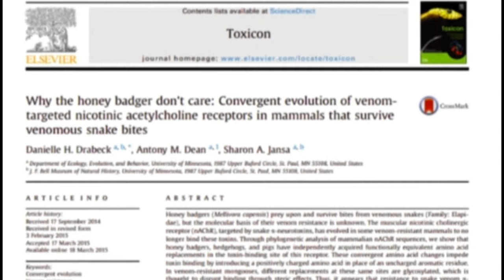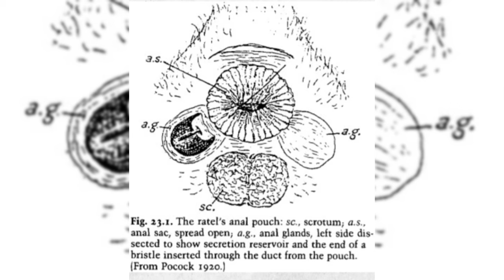Honey Badger | They Don't Care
This animal possesses many unique and interesting characteristics, from its courage in facing danger and its remarkable resilience against venomous snake bites. Additionally, their ability to prey on various types of food and the protection they provide for their offspring make them highly admired in the animal kingdom. This animal is widely admired in the animal world.

00:00 Opening
00:38 Naming the Honey Badger
02:38 Thick Skin
04:12 Intelligent Animals
05:59 Population and Threats

"savfk - Journey To The Stars" is under a Creative Commons (CC-BY3.0) license